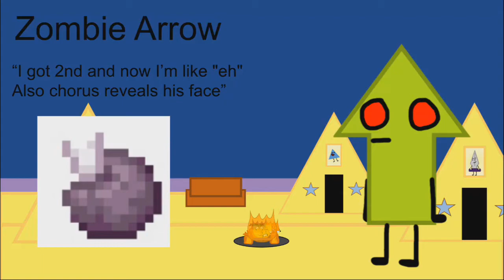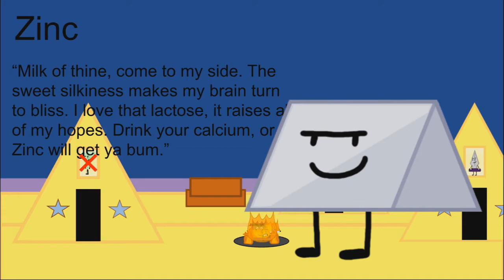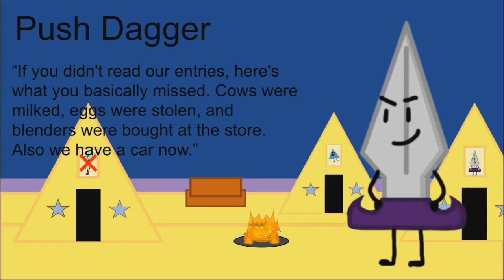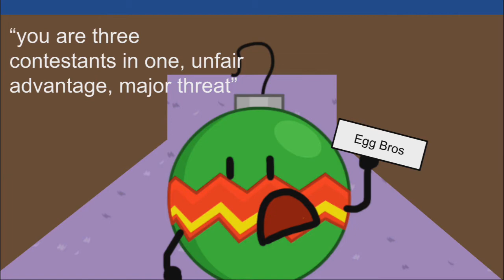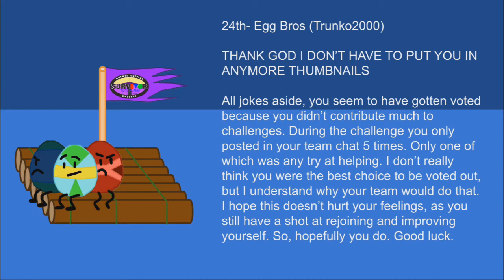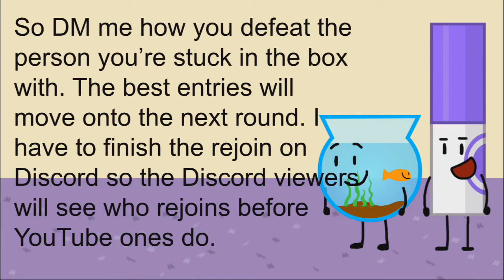Survivor: Yoyleland / Circles vs. Squares vs. Triangles (Episode 17)